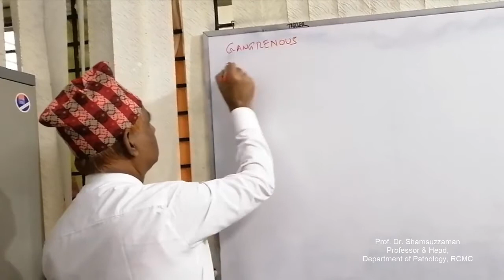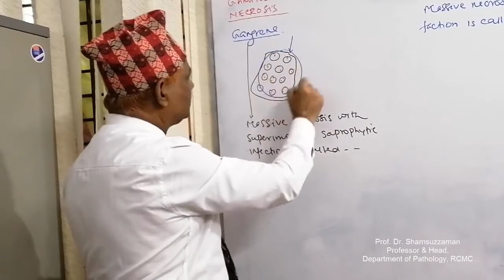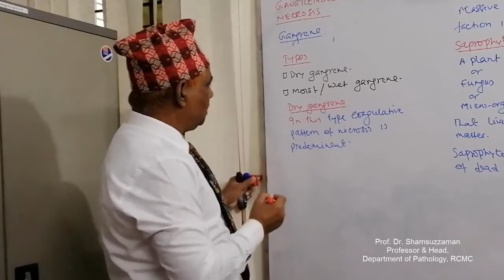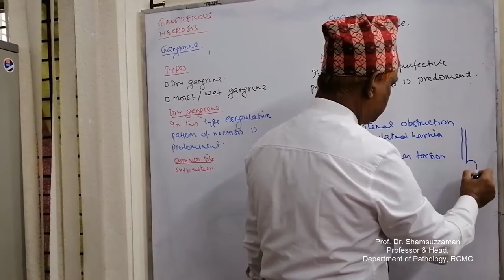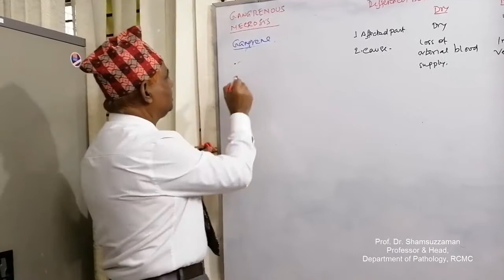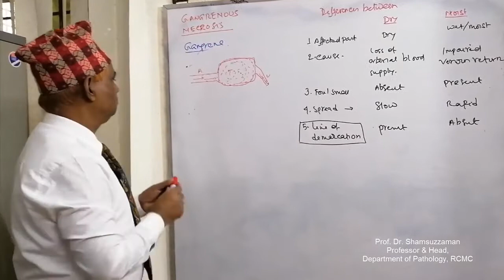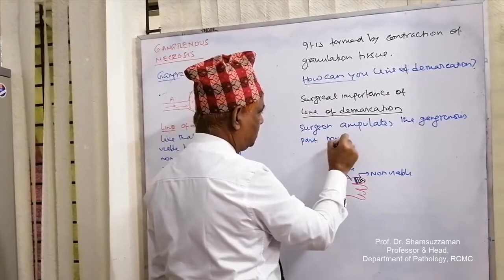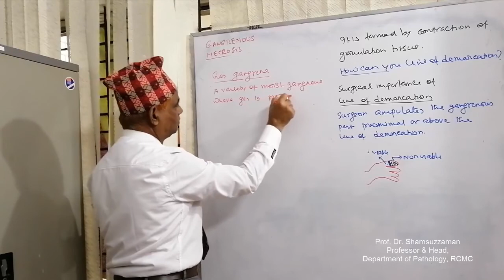General Pathology: Lecture 11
General Pathology: Lecture 11 | Gangrenous Necrosis
Topics Covered-
 -Definition of gangrene
 -Saprophyte
 -Dry gangrene
 -Moist gangrene
 -Difference between dry and moist gangrene
 -Gas gangrene